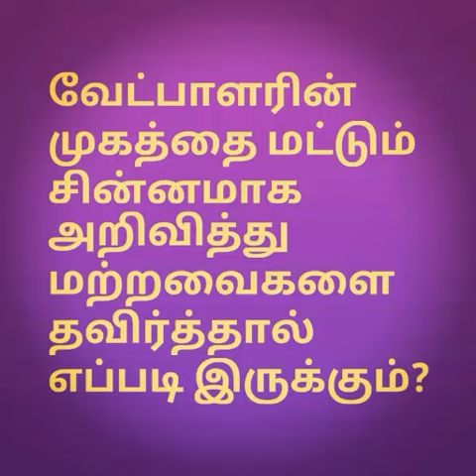புதிய தேர்தல் விதிமுறைகளுடன் தேர்தல் நடந்தால் எப்படி இருக்கும்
அனைவரும் பார்க்க வேண்டிய ஒரு வீடியோ